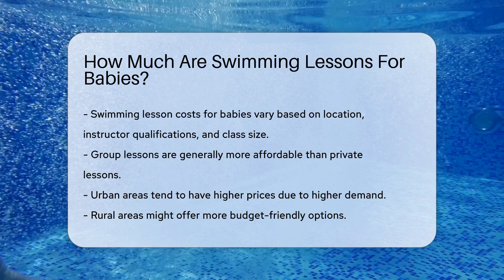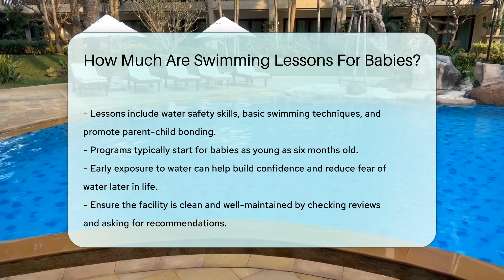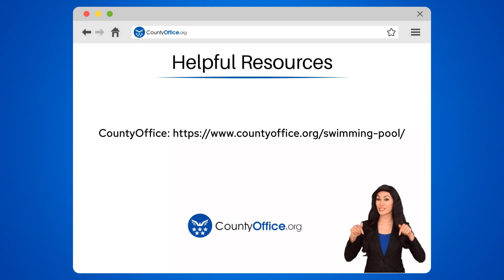How Much Are Swimming Lessons For Babies? - CountyOffice.org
How Much Are Swimming Lessons For Babies? Curious about the cost of swimming lessons for babies? In this comprehensive video, we break down the factors that influence pricing, from location to class size. Discover the average costs of group and private lessons, tips on finding budget-friendly options, and potential discounts available. Learn how community centers and YMCAs can provide affordable alternatives, including financial assistance options. Explore the benefits of early swimming lessons for babies, including water safety skills and parent-child bonding. Find out how health insurance plans may cover part of the cost and why safety is paramount in baby swimming lessons.